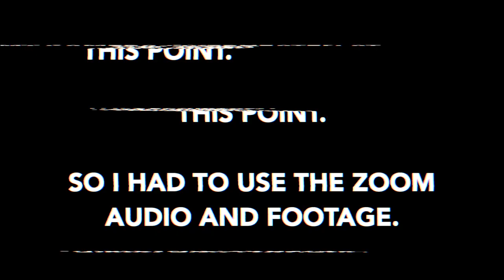Nicole Young Shares Her Experience As a Women of Color Joining the Software Industry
I was able to get a chance to interview Nicole Young, a freelance Software Engineer, about her introduction to the tech industry and her experience navigating through it. Find out how she landed her first opportunity, what made her leave a terrible job, and how she decided to strike out on her own! Listen in join us as we dive into her journey.

Excuse the technical issues. I'll be better prepared next time. 😉